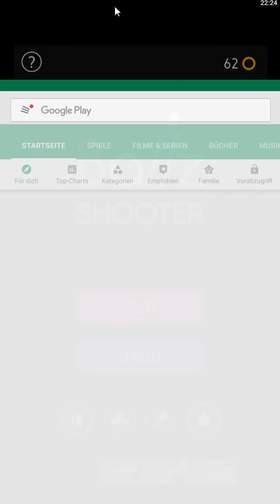BALLZ SHOOTER || Angespielt | Deutsch | German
Ein neues Let's Test von Ballz Shooter :)